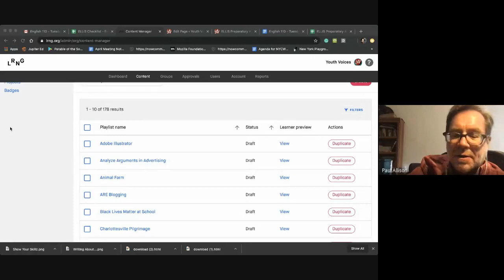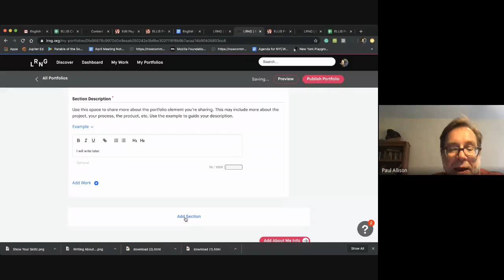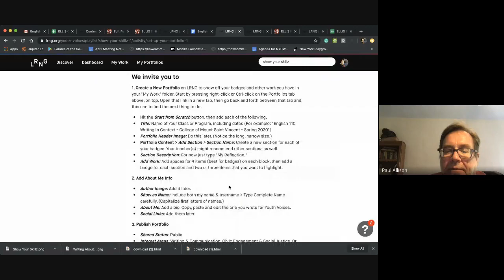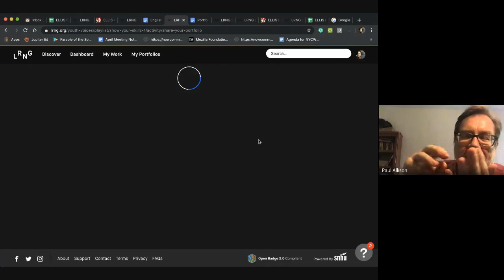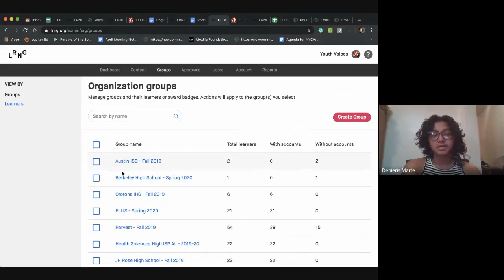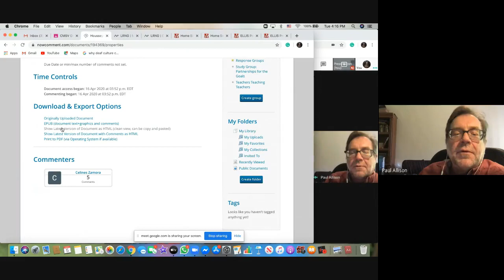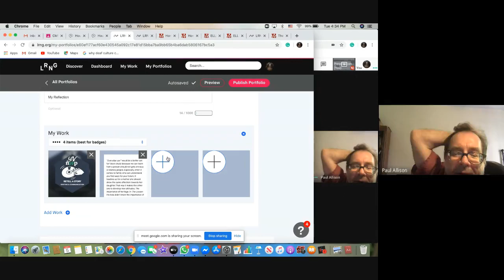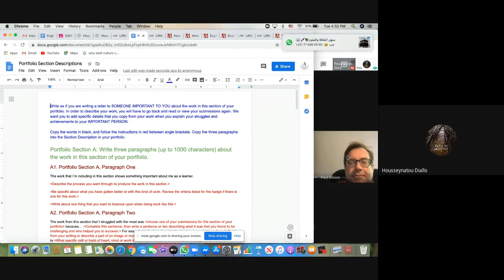English 110 ELLIS CMSV Paul Allison, Instructor 2020 05 05 at 11 38 GMT 7